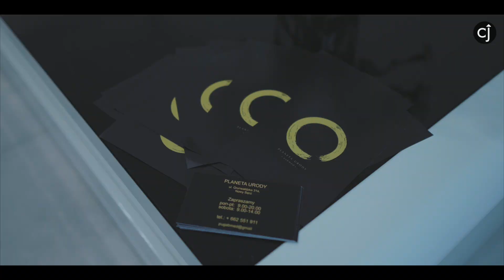Cel Jutra - Nowy Sącz